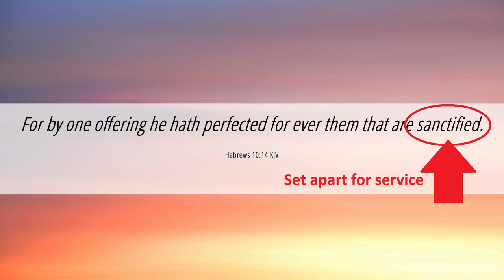If You Are Left Behind At The Rapture